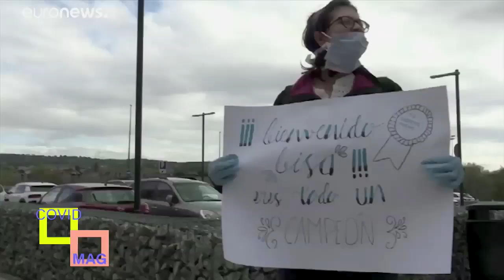COVID MAG III - 27/04/2020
Journaliste : Edmond COULBALY
Invité : Alpha BARRY Ministre des Affaires Étrangères - BF